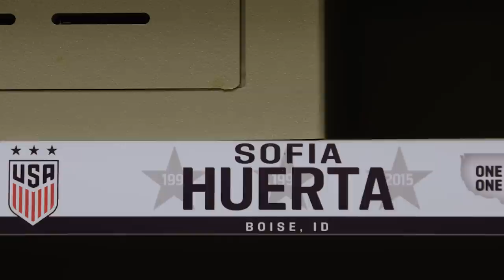To Mexico and Back Again: Sofia Huerta Finds Her Way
As the U.S. Women's National Team competes in the 2022 Concacaf W Championship in Mexico, USWNT defender Sofia Huerta reflects on a unique journey that has seen her represent both countries on the world stage.

U.S. Soccer